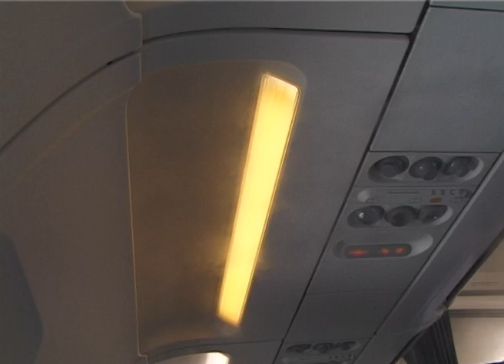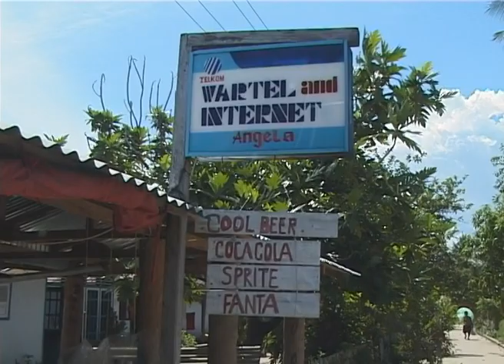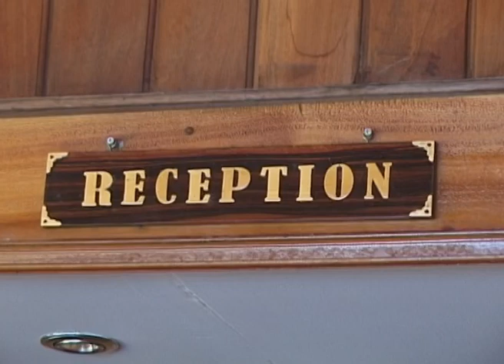Bunaken Island 2007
Bunaken Island Trip 2007